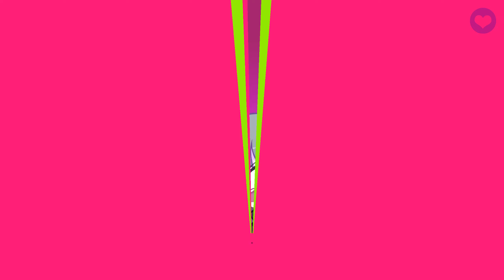marooned night All Perfect Run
took me like 20 tries man